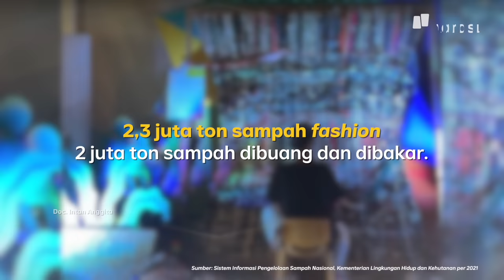Intan Anggita: Sustainable Fashion for Everyone | Behind The Screen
Diperkirakan ada 2,3 juta ton sampah fashion di Indonesia. Dan yang menyedihkan, dua jutanya dibuang ke tempat pembuangan akhir atau dibakar.*

Hal ini pun turut menjadi perhatian Intan Anggita, seorang seniman daur ulang fashion. Ia ingin hidup yang selaras karena bisa berkarya sesuai hati, tapi juga bisa merespons isu terkini.

Dengan mengusung konsep sustainable fashion, Intan ingin mengajak banyak orang untuk mendaur ulang dan memperpanjang usia pakaian.

*Sumber: Sistem Informasi Pengelolaan Sampah Nasional, Kementrian Lingkungan Hidup dan Kehutanan per 2021.

Tonton Behind The Screen eps. [Intan Anggita: Sustainable Fashion for Everyone] dan episode lainnya hanya di atau klik

(Narasi)